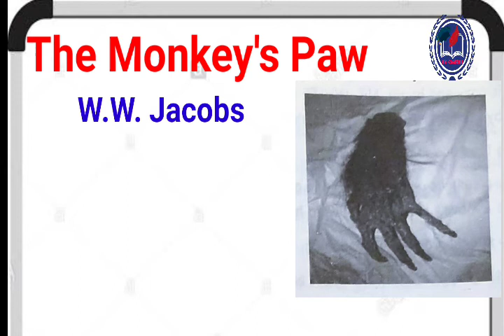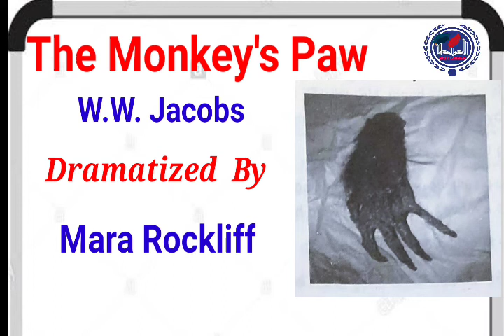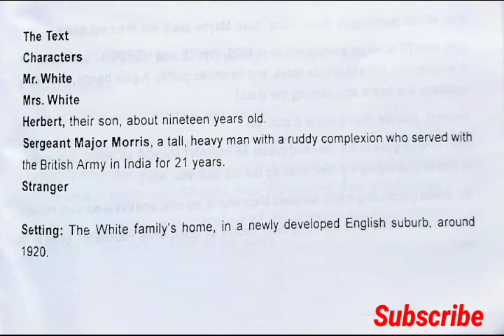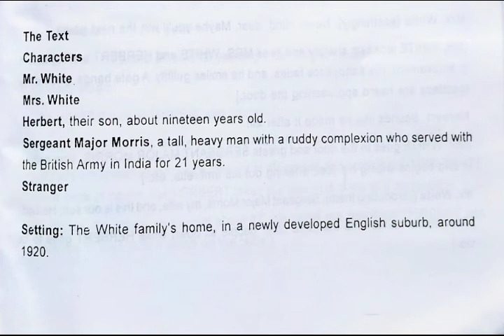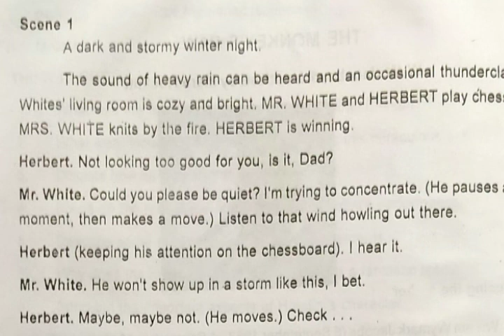The Monkey's Paw Short Story Part-1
Camera:-
Realme 5i (Aqua Blue, 128 GB)
t.share.pp

Mic :-
Prague Clip Microphone Microphone

Classes By : -

Grammar Classes